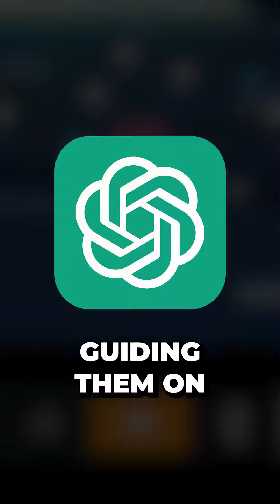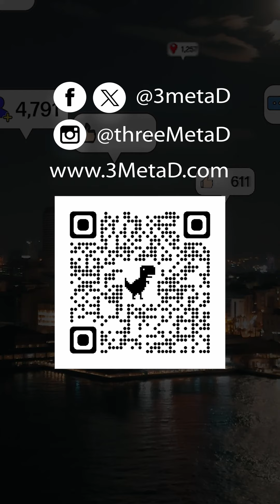Behind the Scenes: The Technology Powering 3Metad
Welcome to the core of 3Metad, where technology meets creativity. This deep dive reveals how Polygon blockchain, smart contracts, and Unreal Engine 4 come together to bring our games to life. From the Orc Nation's artistry to the thrill of RC Duels, see what makes our indie studio stand out.